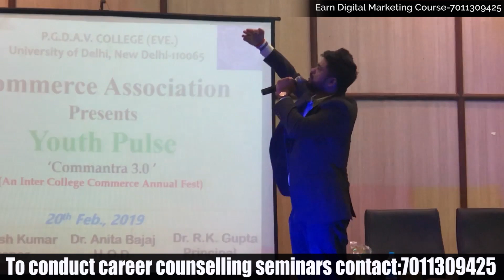How to Achieve Success ? || Zero से Hero बनने का तरीक़ा